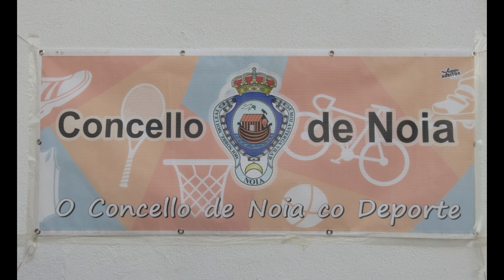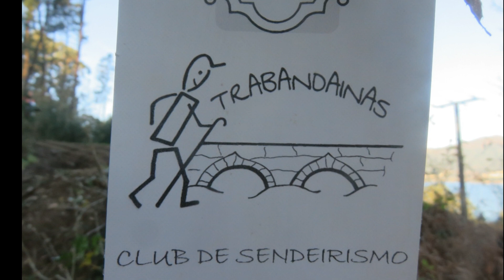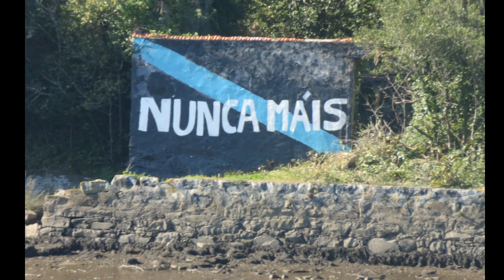2302 02 NOIA 22 KM LIGA SENDERISMO